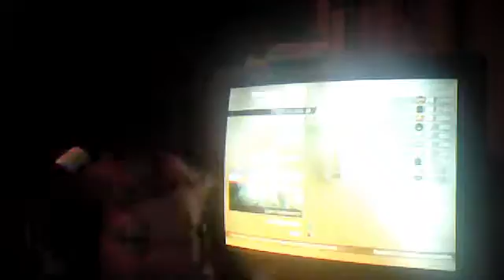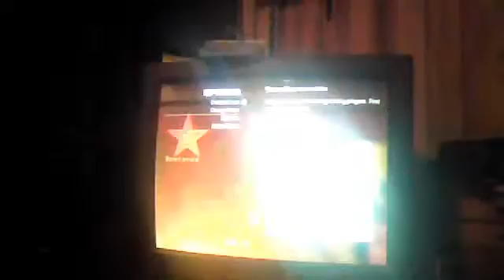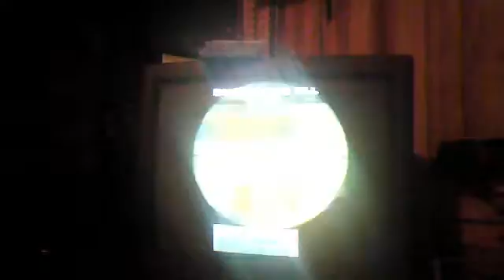18 KILL GAME YAAAAAAAAAAAA